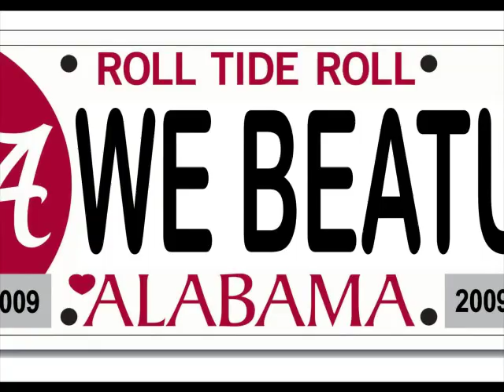TIDE OF DOMINATION by Big Al and the Sabanators - Updated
Big Al and the Sabanators are rockin' like an 80's hair band as they celebrate theUniversity of Alabama's football season and National Championship! Leave your comments on the season below and rate the tune.